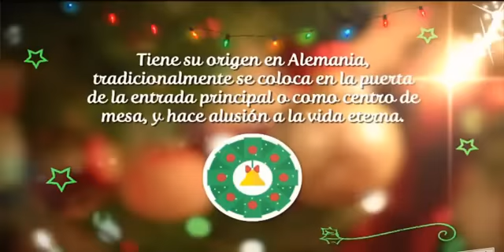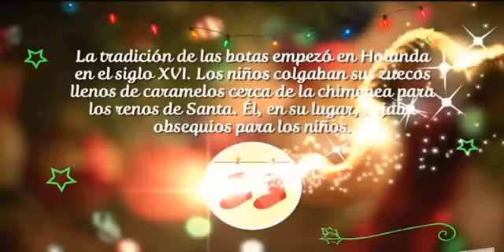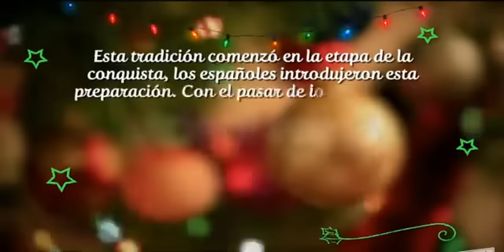¿Cómo perdonar a quien te lastimó de niño? | Programa radial: En Confianza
Conducción: Laura Borlini
Invitada: Rachel Watson - Psicóloga clínica y educativa
Fuente: Capital TV
Lima, Perú